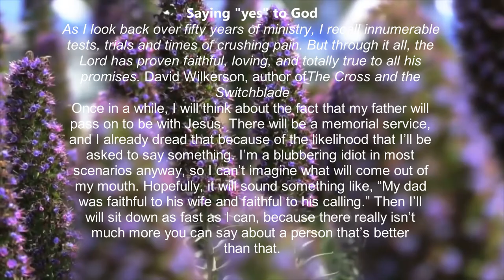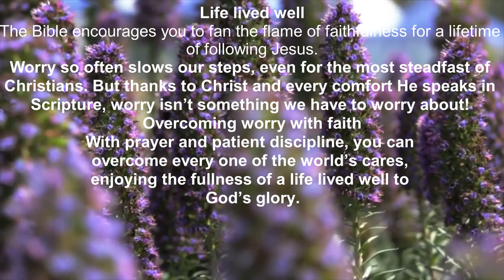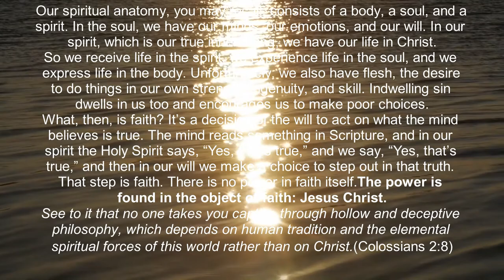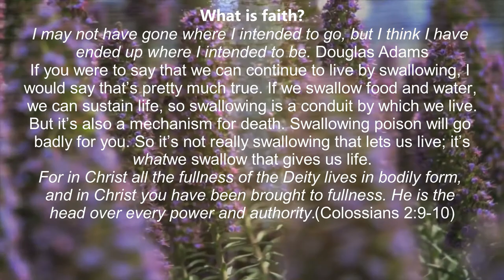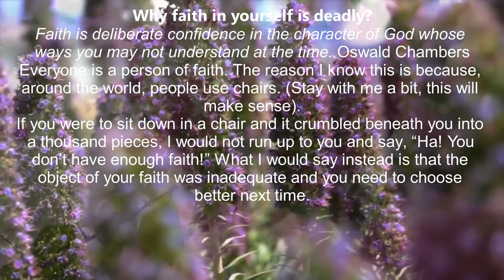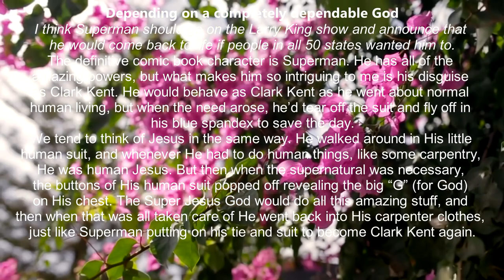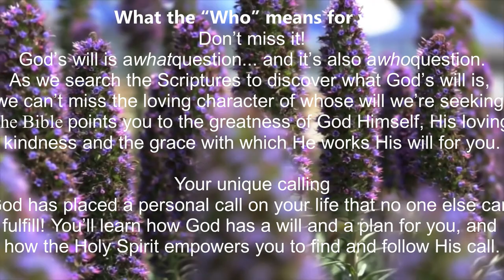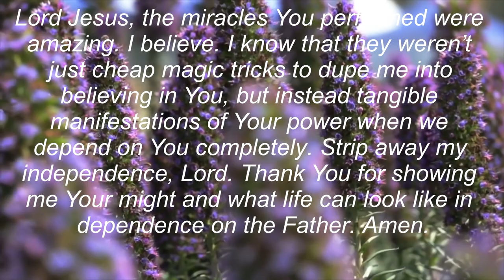truth, part 64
love jesus, our lord